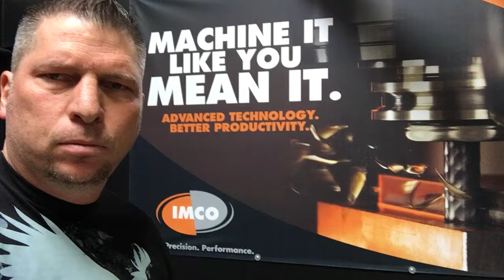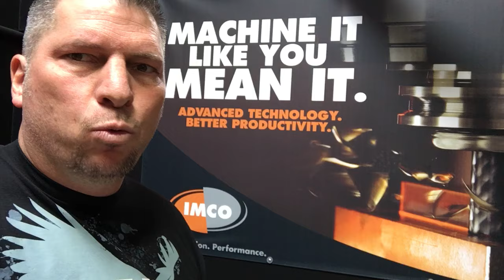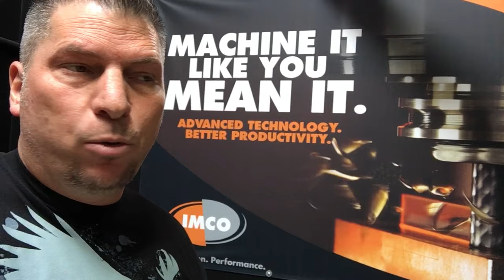TITAN Education - CNC Machining Titanium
I am getting so excited for everyone to experience my new FREE - CNC Education Platform that is coming on NOV 11th. If you know a teacher or someone who wants to learn advanced skills - Please Share!

Here is a cool video I just shot in my CNC Job Shop. I talk about how to machine Titanium Aggressively with a Spacial Technique. I actually give you exact SFM and Chip Load also.

Our new online education platform will be free to all teachers, students and machinist who want to learn on a high level. Simply choose projects from a list of 1000 and download for free... Also watch how-to videos, inspirational build videos and my past TV Series Episodes. This is going to change and lift up CNC education in a huge way.